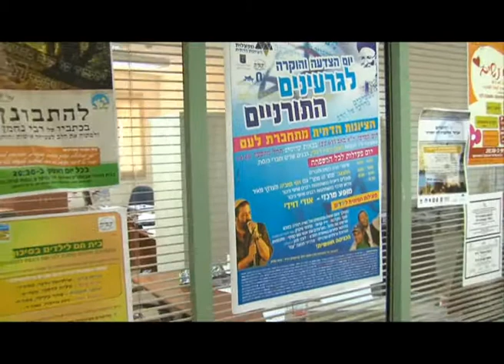בנין התורה בישיבת שעלבים - בסרט של אולפני אתרוג